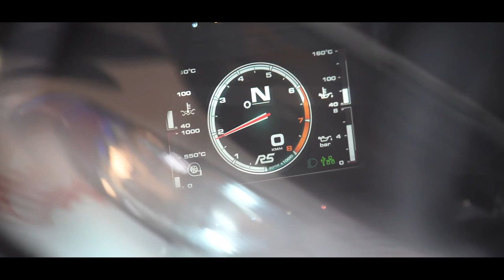Barbórka 2022 - Highlights - M. Ratajczyk/J. Szcześniak - Ford Fiesta R5